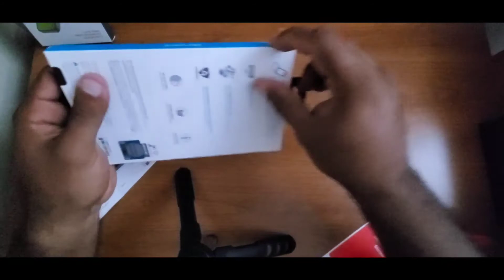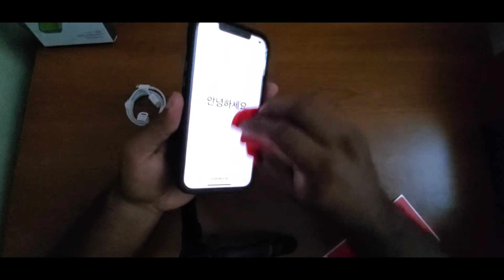iPhone 12 ProMax unboxing and armor edge screen protector install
Iphone 12 ProMax unboxing with screen protector install and case